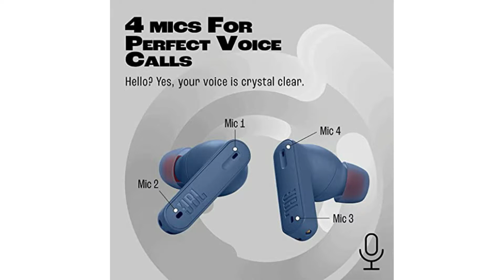JBL Tune 230NC TWS | Specification , Price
Hello Everyone in this video i will talk about so watch this video till end and if you like this video so please like share comment and subsribe to my channel for latest tech video thank so much for watching  my video please keep support me..

Related Query -